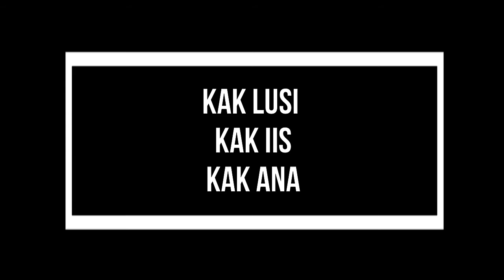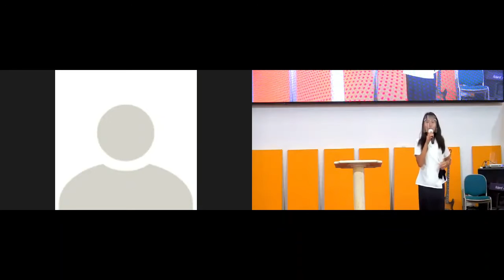Sekolah Minggu Online 28 February 2021